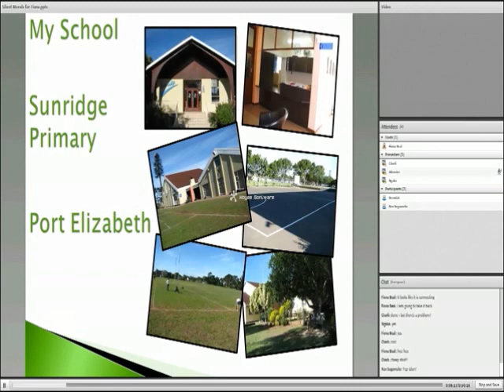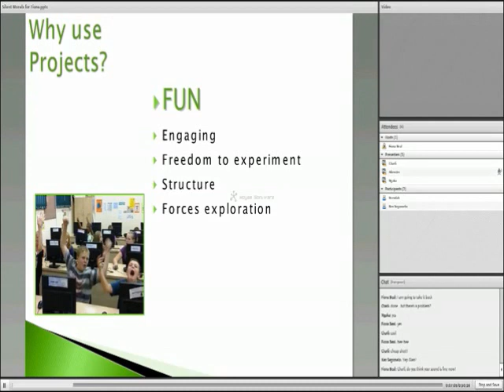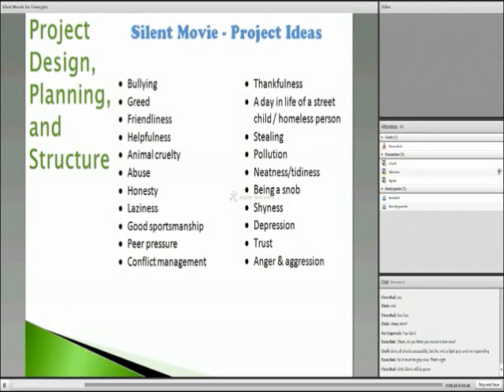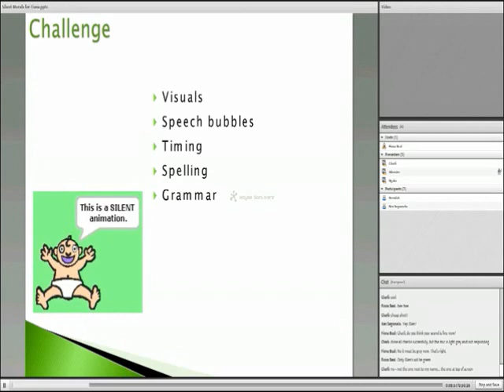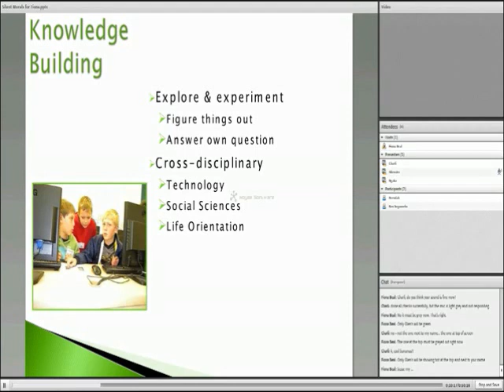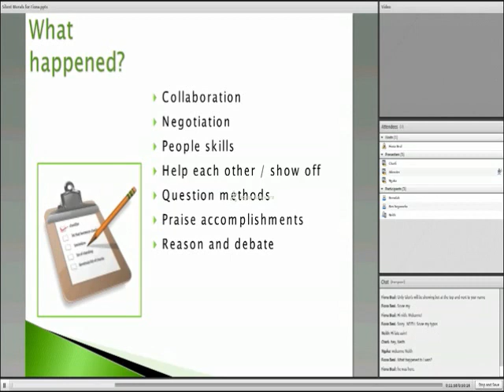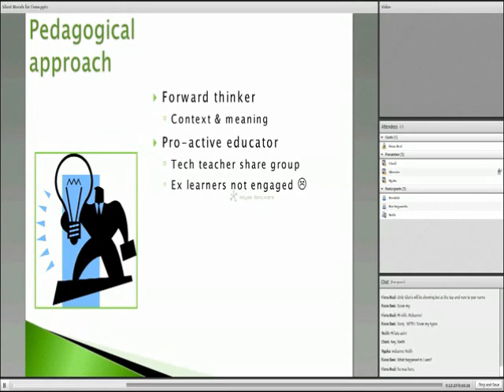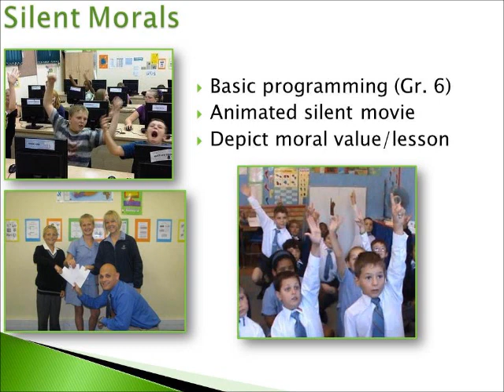Glen Williams - Silent Morals